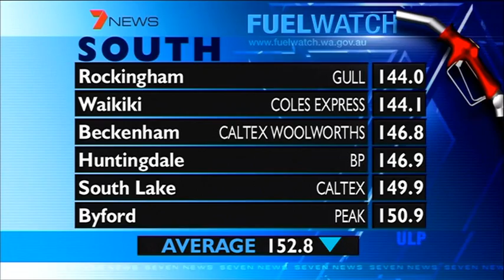Fuelwatch & Weather Details | 7News Perth | 14/09/2013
Blake Johnson with all the latest weather details for WA